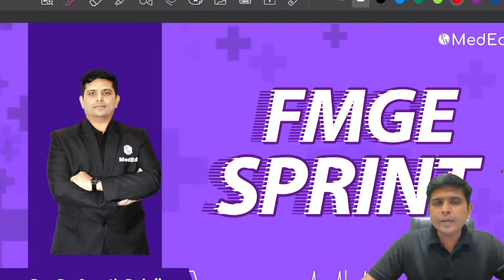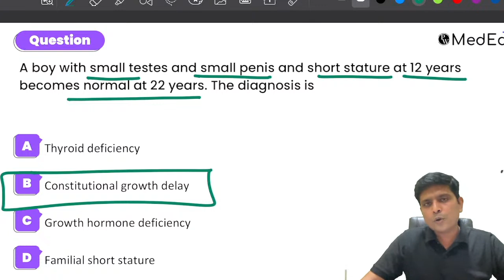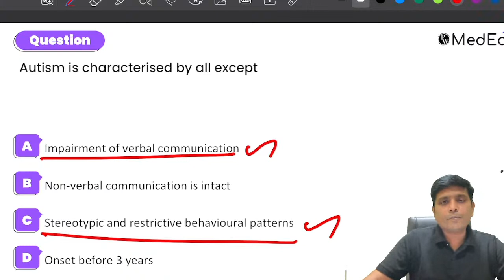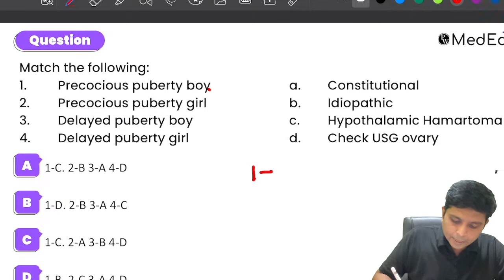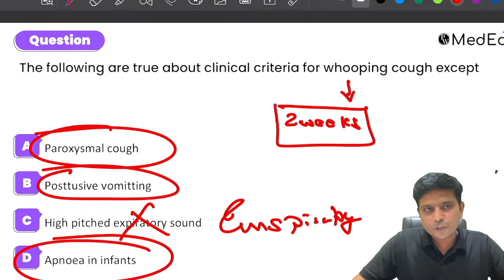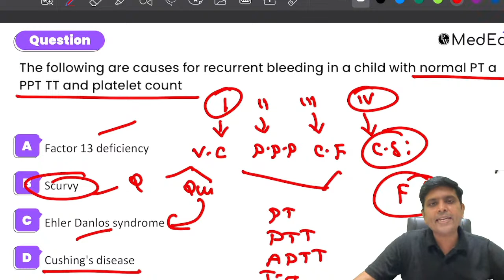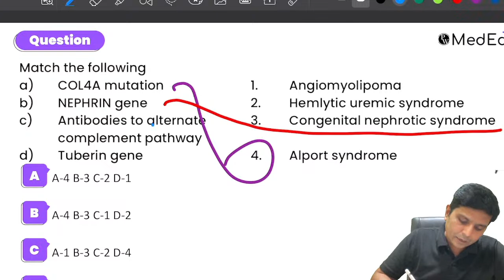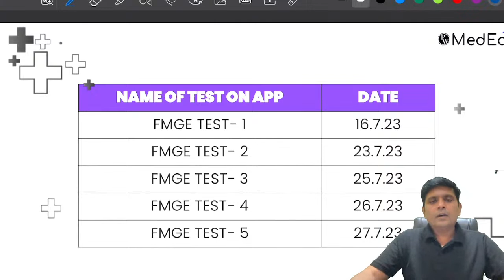Pediatrics | FMGE July 2023 Rapid Revision | FMGE Sprint | Dr. Sarath Balaji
Embark on a comprehensive journey through the realm of Pediatrics with this invaluable video on "100 Golden Points of Pediatrics for FMGE Exams." In this content-packed session, you'll delve into essential pediatric topics and clinical insights crucial for excelling in FMGE preparation. From childhood diseases to developmental milestones and management approaches, these 100 golden points offer a focused and efficient review. Prepare to elevate your expertise in Pediatrics and confidently tackle the FMGE exams. Don't miss this opportunity to become a skilled pediatric practitioner and lay the foundation for a fulfilling medical career!

About FMGE Sprint Batch
The FMGE Sprint Batch is designed to provide comprehensive and targeted preparation for the Foreign Medical Graduate Examination (FMGE). This series aims to equip you with the knowledge and skills necessary to excel in the upcoming FMGE Exam.

Our FMGE Sprint Batch covers all the important topics vital for success in the FMGE Exam. The curriculum has been meticulously crafted by the PW MedEd team, who have in-depth knowledge of the exam pattern, syllabus, and the specific requirements for FMGE.